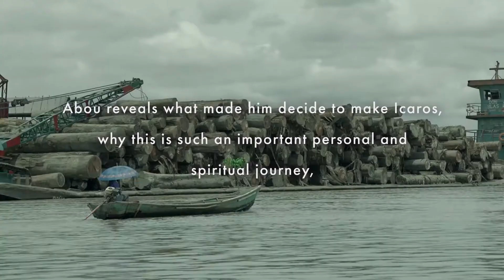London embarks on an ayahuasca journey, for three days only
In July 2017, DMovies held three screenings of the hypnotic movie Icaros: A Vision, an ayahuasca journey into South American spirituality.

The film producer Abou Farman answers your questions about the movie right here!